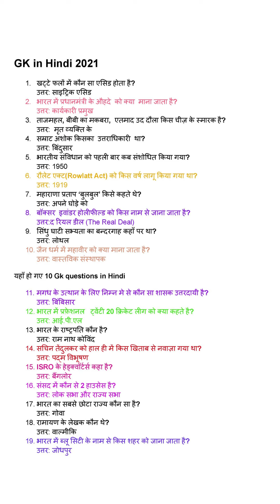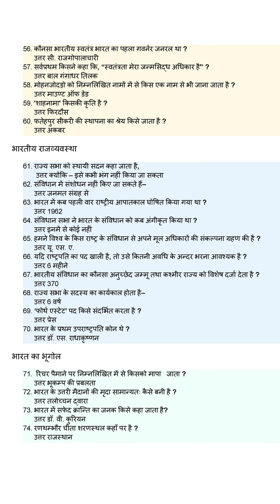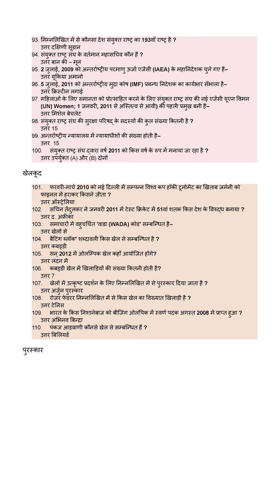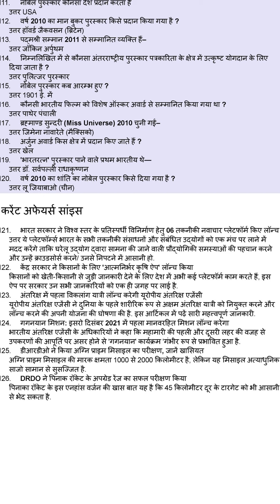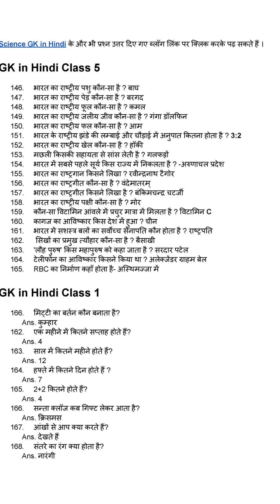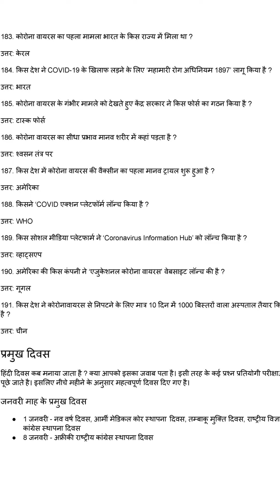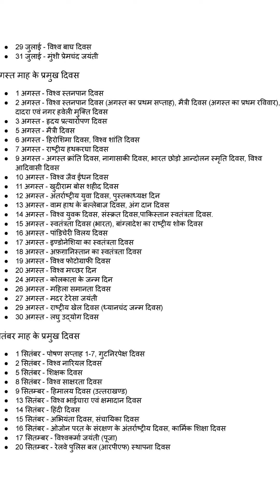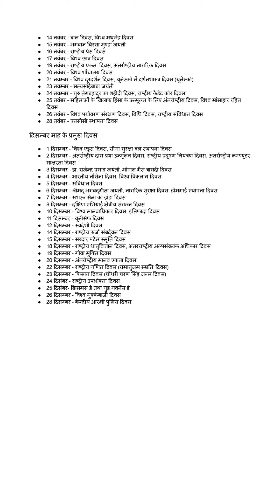Gk In hindi 2021 | General knowladge | Gk for ssc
general knowledge, general awareness, ssc cgl ,  ssc chsl, rrb